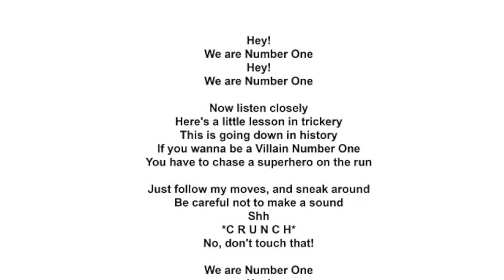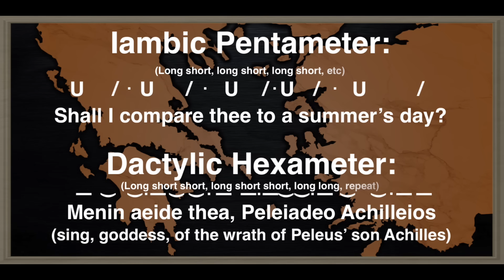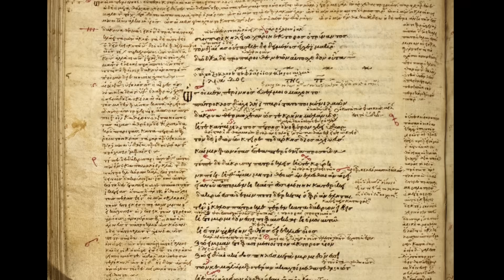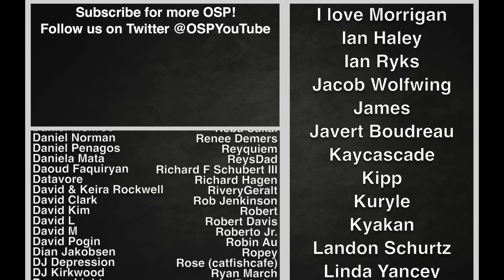History-Makers: Homer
Visit PhilosophicalPhridays.com to learn more about Blue's BOOK!

"History-Makers" is a new series from Blue, digging into the backstories of history's most influential writers and their great works. We begin at the beginning, with the Greek poet Homer, trying to figure out how exactly he wound up with the Iliad and Odyssey!

Let me know which History-Maker you'd like me to cover in the comments below!